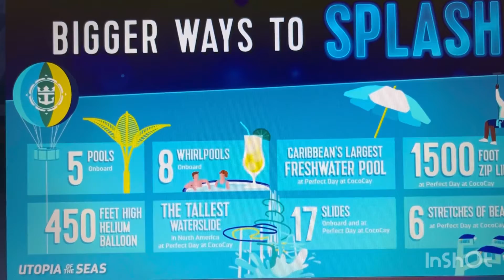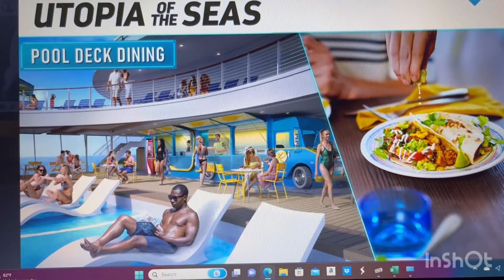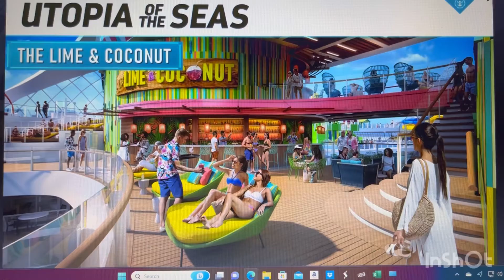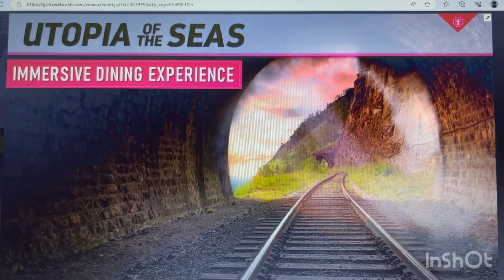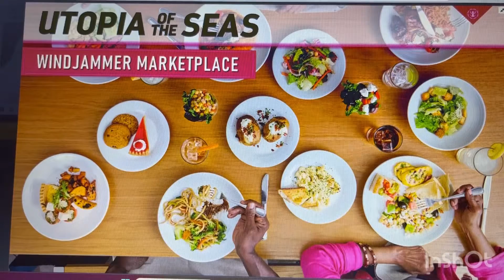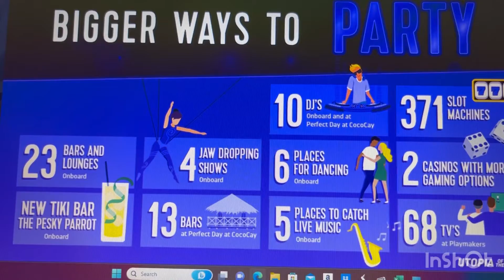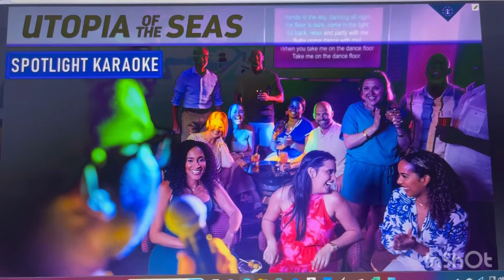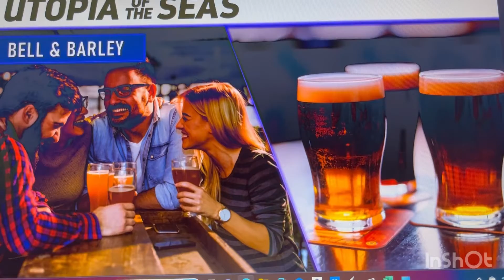Utopia of the Seas Full Ship Reveal!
Here is the review of the worlds, newest and largest cruise ship, Royal Caribbean Utopia of the Seas. UtopiaOfTheSeas Royalcaribbean World’sLargestCruiseShip ShipReveal.